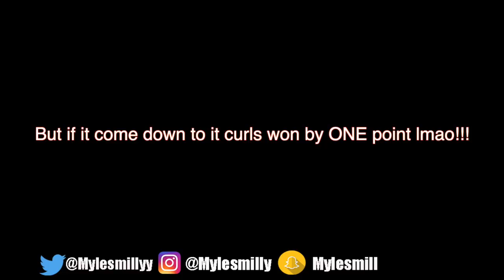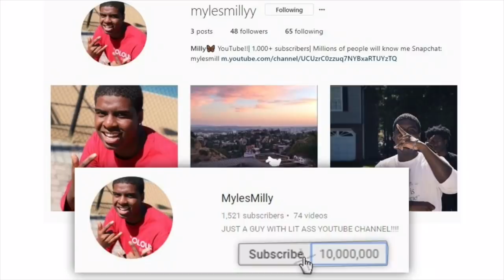Waves Vs Dreads Vs Curls😍 | Public Interview..ASKING CUTE GIRLS IN PUBLIC * MUST WATCH*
TODAY ME AND THE BROS WENT TO CUMBERLAND MALL AND ASK CUTE GIRLS WHAT HAIR STYLE DID THEY PREFER ON GUYS... IT WAS LIT ASF YA DIGGG SLAAAAATTTTTTT!